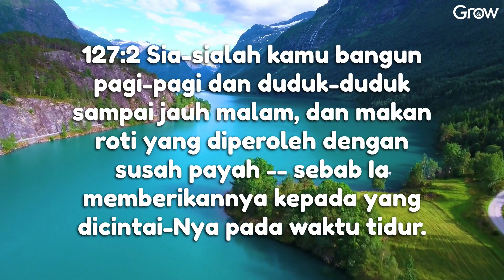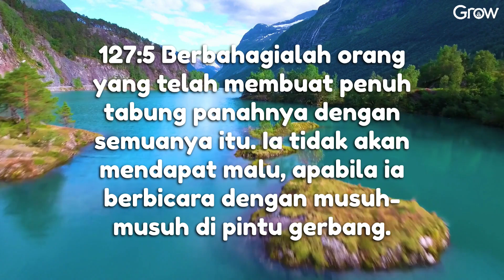Mazmur 127 (Audio bacaan Alkitab)